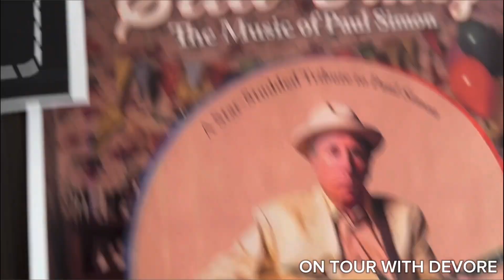On Tour With DeVore #59 (Winnipeg)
Have had some catching up to do! Editing the days has been falling a bit behind so forgive me if I’m posting up a grip! 💥😂 Trying to keep up but here is yesterday (in short) in Winnipeg, Canada for the rager and tonight we will see you at @theexchangelive Regina! Take a peek. May be some of my best work yet! Let’s GO!🔥💥🙌🏻🤘🏻